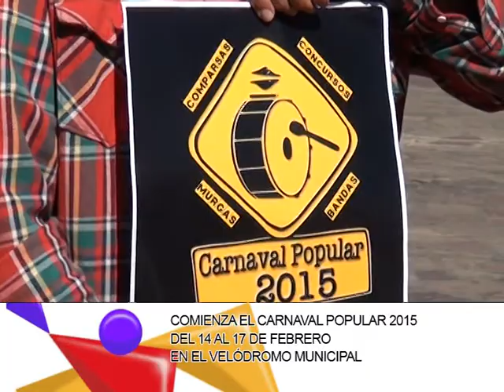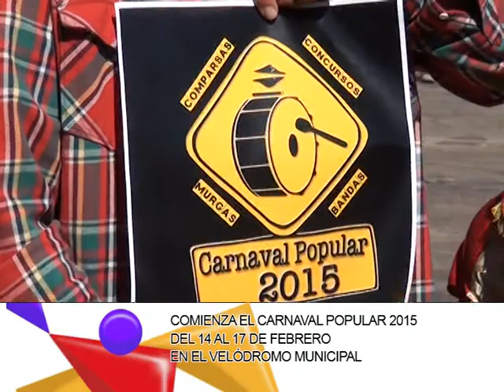DIARIO DE BARILOCHE-CARNAVAL POPULAR 2015 EN EL VELÓDROMO MUNICIPAL